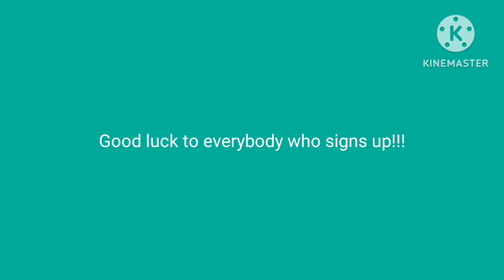The Masked Youtuber Gone Too Soon Sign Ups